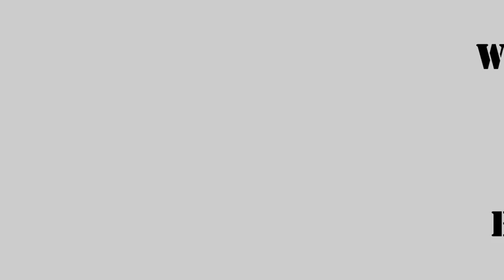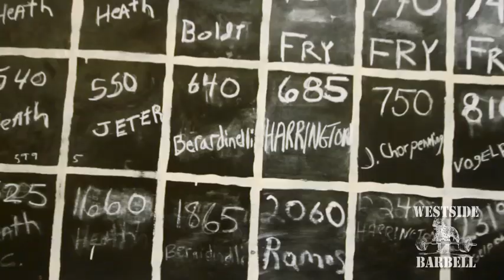This is Westside Barbell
Louie Simmons is a bona fide powerlifting legend. And his years of training, study, and trial-and-error have led to proven methods that produce one thing: the world's strongest powerlifters. To learn more about the Westside way, as well as their world class equipment, go